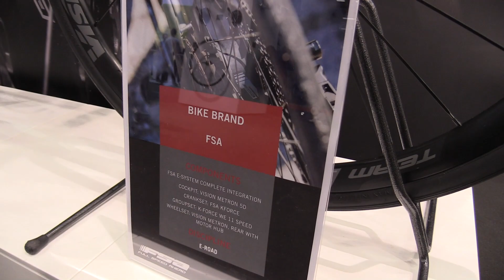Ready For What's Next !!! - 2023 FSA E-Road Bike